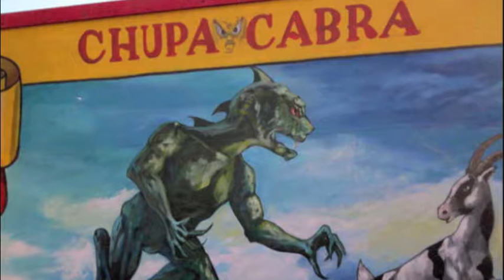Scary creatures!!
My cousin and I used google to get the pics and then we went through Imovie put the pics and music together! I hope you like! We've got The Michigan Dogman, Sasquatch, Chupacabra, Shadow men, and the Cookie Monster.
and if you want the song "The Legend Of The DogMan" go to ITunes or google+